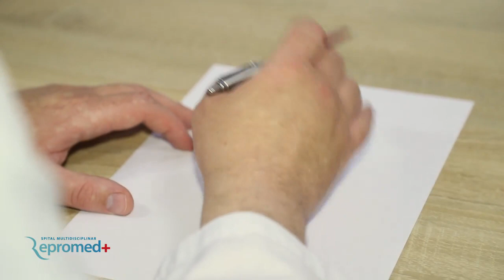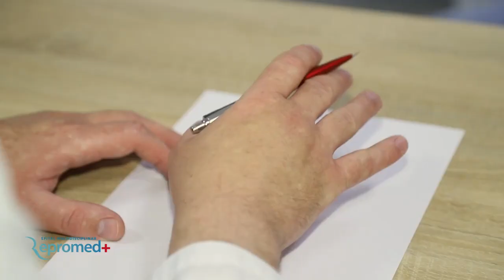Infertilitatea masculină - cauze și tratament cu Dr. Dumitru Poneatenco, la Repromed+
❗️ Infertilitatea masculină este aproape la fel de des întâlnită ca cea feminină. Această afecțiune stă la originea a 30-40 % dintre cauzele infertilității de cuplu, motiv pentru care evaluarea stării de sănătate a bărbatului este recunoscută astăzi ca fiind la fel de importantă precum evaluarea stării de sănătate a femeii.

👨⚕Dr. Dumitru Poneatenco, medic specialist urologie în cadrul Repromed, oferă mai multe detalii la acest subiect. ⬇⬇⬇
Ne puteți contacta pe:
Adresa: str. Valea Crucii 19, Cuza-Vodă 29/1